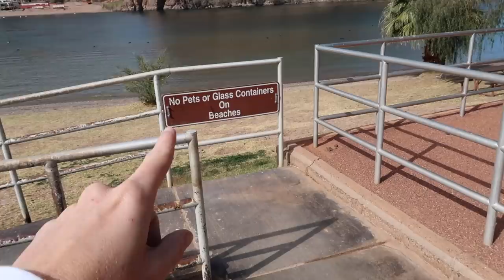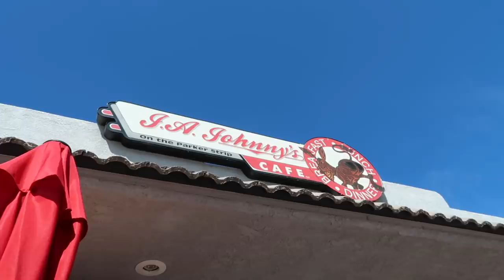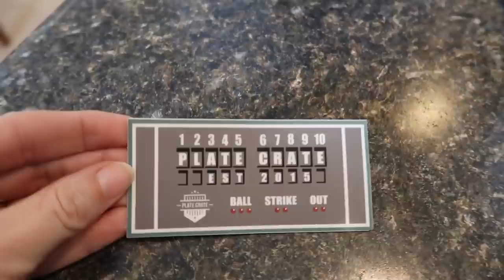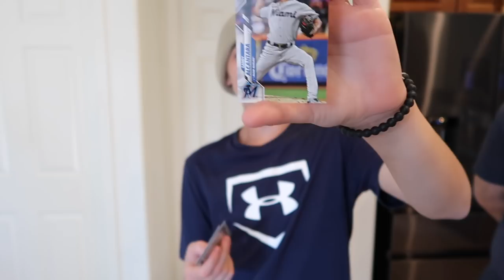First High School Baseball Game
We hit the road for the first time with Ace, Mason has his first high school baseball game, this month's latest Plate Crate arrives, and we take ace on his first fun adventure.

16772 W. Bell Rd, Ste 110-115